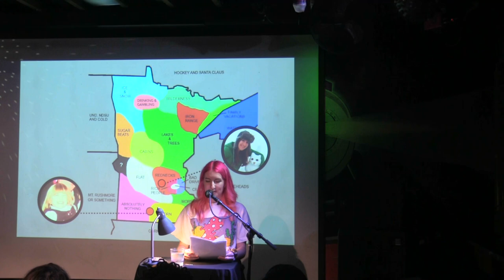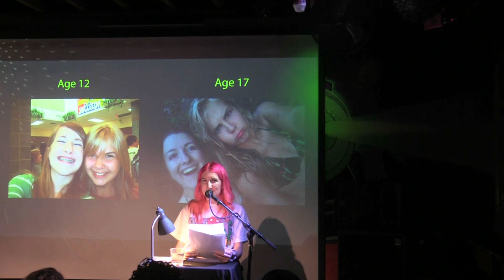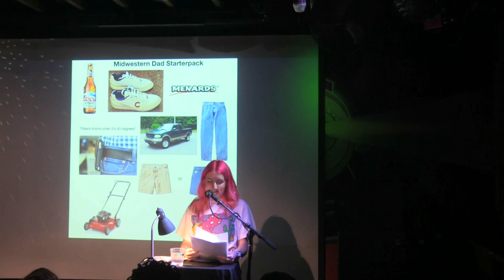Shayna Jurrens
Performances from the April 2023 VAMP Storytelling Showcase, "Plant-Based".